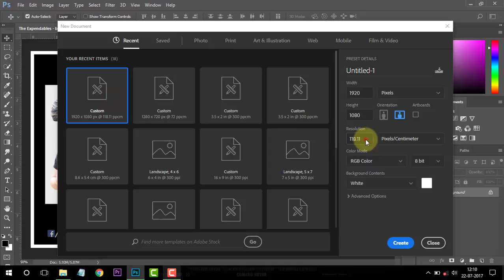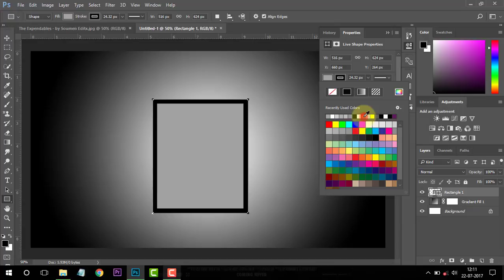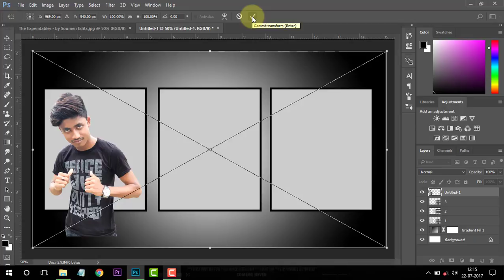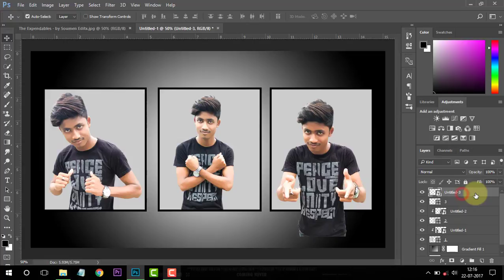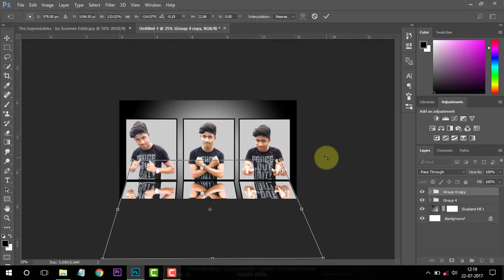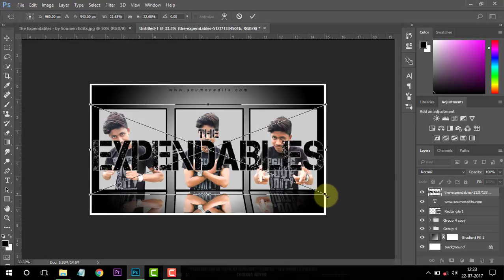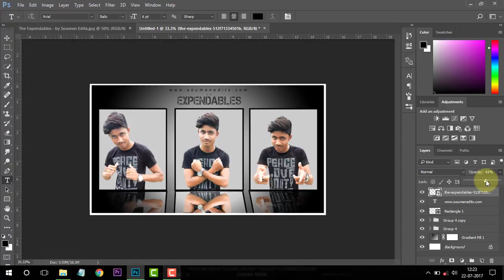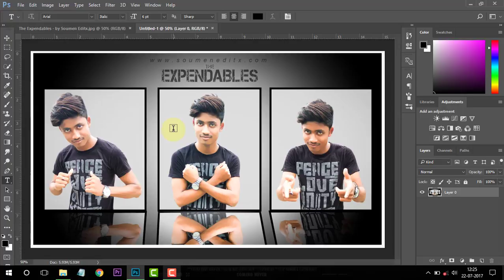Frame Collage Photo Manipulation Effect in Photoshop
In this video i will show How to create Frame Collage Photo Manipulation. Photoshop Tutorial || The Expendables - by Soumen Editx